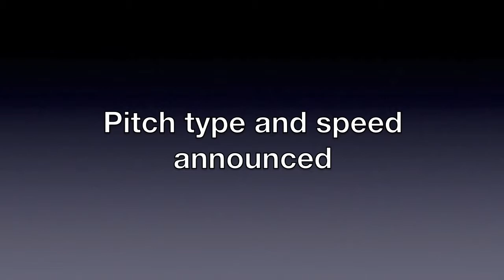Kelly Pritchard P/SS Class of 2021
Filmed at USA Elite Northern Exposure Fall Recruiting Camp 9/9/17